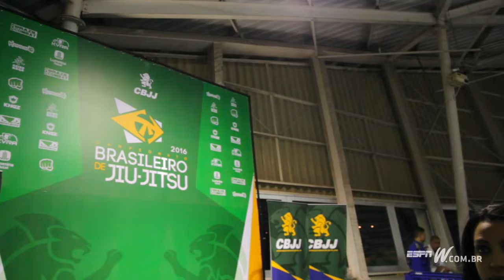A ascensão feminina no Jiu Jitsu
Vídeo para o meu blog no portal espnW sobre o crescimento feminino do Jiu Jitsu em campeonatos.

Gravado no Campeonato  Brasileiro CBJJ 2016.